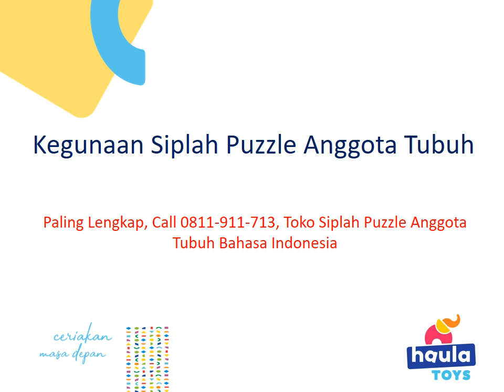Kegunaan Siplah Puzzle Anggota Tubuh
KLIK Siplah Puzzle Anggota Tubuh Kartun, Siplah Puzzle Anggota Tubuh Katak, Siplah Puzzle Anggota Tubuh Keluarga, Siplah Puzzle Anggota Tubuh Kucing, Siplah Puzzle Anggota Tubuh Kuda

Building Rawa Bunga
Jalan. Bekasi Timur Raya
Rt.04, Rw.03
Rawa Bunga
Jatinegara
Jakarta Timur
Jakarta